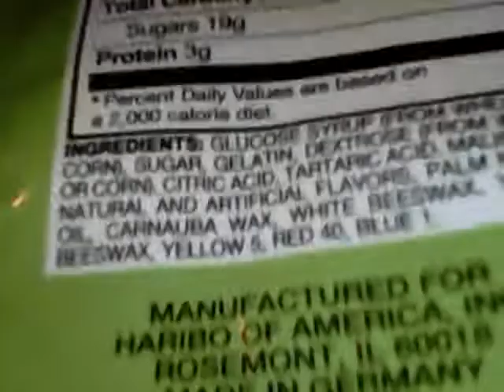OMG GUMMY SNAKES!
Today I bought some gummy snakes